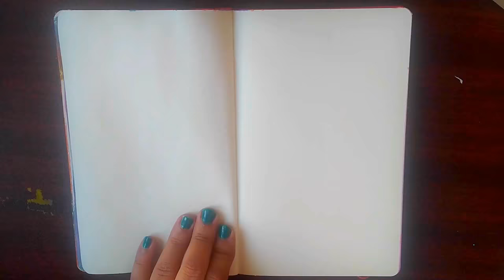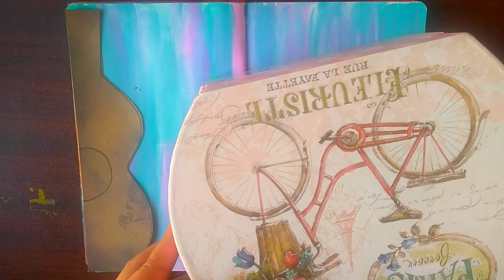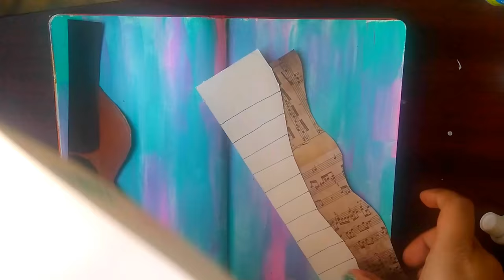Art Journal : Music || Mixed Media Art Journal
Art journals generally combine visual journaling and writing, to create finished pages. Every imaginable style, media and technique is used by art journalists. When it comes to the types of work represented in artist journals, there really aren’t any rules, and each book is as unique as the artist who created it.

Thank you for joining me for another mixed media art journal page. I have used  acrylic colors, gesso, stamps, stencils , modelling paste and distress inks to create this musically inspired page.